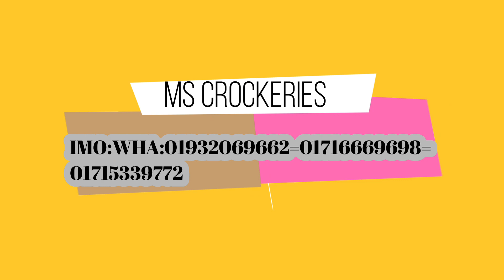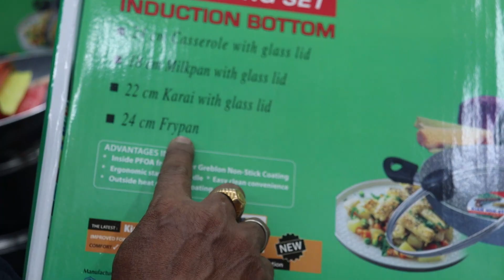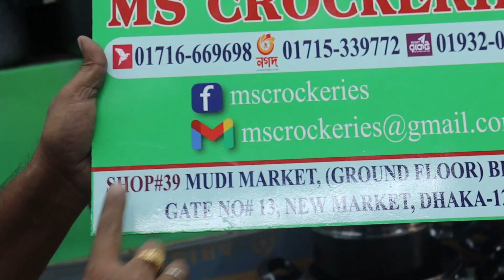🍹তেল ছাড়া খাবার রান্না করুন শরীর স্বাস্থ্য ভালো রাখুন☕Kiam non stick cooking set🎀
MS Crockeries
Shop#39 Mudu Market,(Ground Floor) Block#D,Gate No#13 new market, Dhaka - 1205.

এই ভিডিওর দোকানের নাম্বার=imo + WhatsApp -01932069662=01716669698=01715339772

ঘরে বসে কেনাকাটা করুন অনলাইনে যোগাযোগের মাধ্যমে, দেশের যে কোন প্রান্ত থেকে।

ঢাকার ভেতর ক্যাশ অন ডেলিভারি ও ঢাকার বাহিরে কুরিয়ার এর মাধ্যমে কন্ডিশন এ পৌছে দেয়ার ব্যবস্থা আছে।